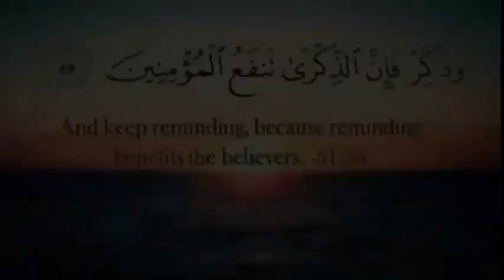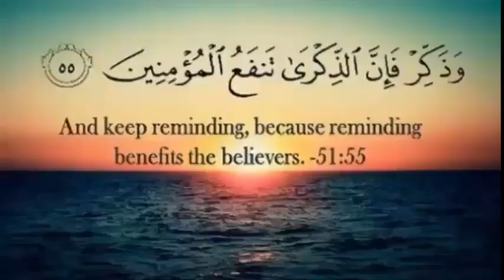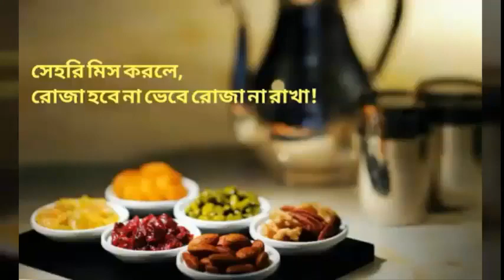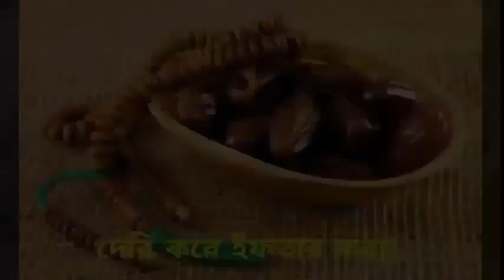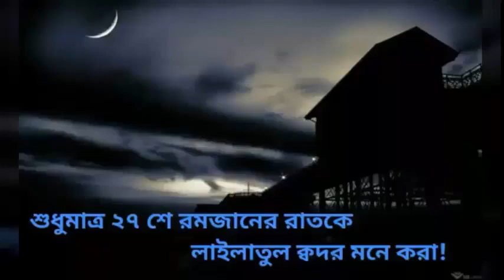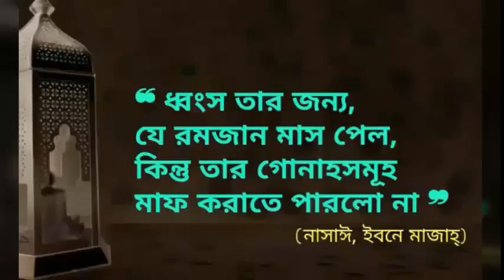রমজানের কমন ভুল.....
Common Mistakes in Ramadan.